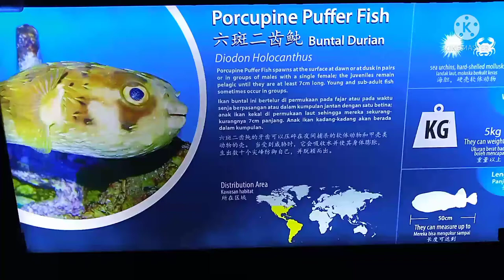Porcupine Puffer Fish...@ The Top Boutique Aquarium Penang Malaysia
pagnagagalit Yan parang balloon na maraming tinik..